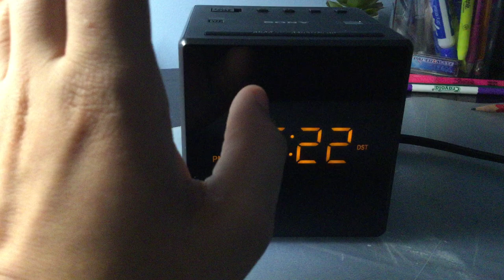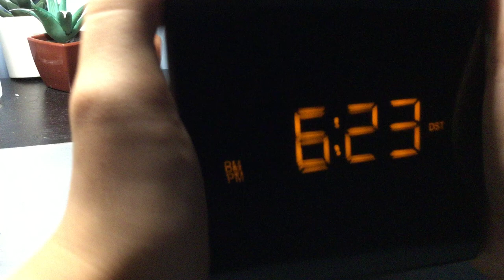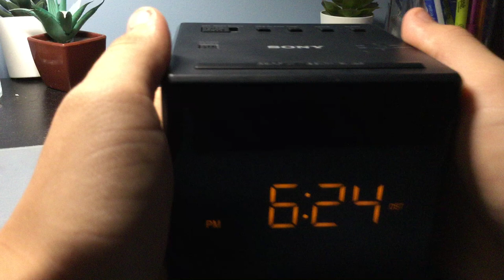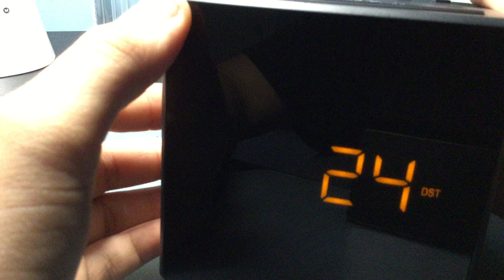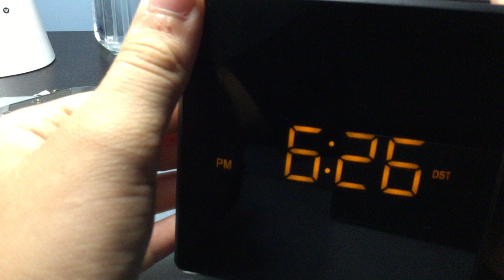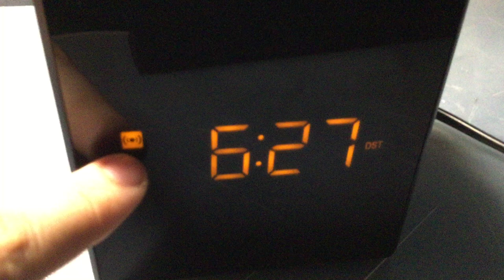Sony ICF-C1 Alarm Clock Full Review and Instructions